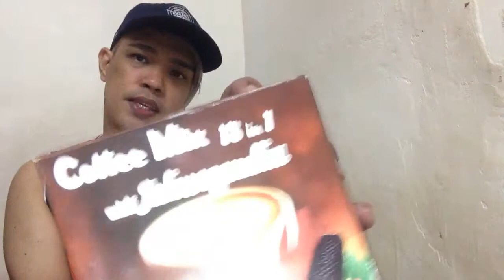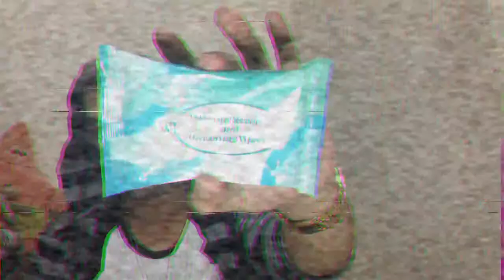Reunion Make-Up Look+Shout Out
Hey guys I going to attend my reunion "High School Friends"  and this Looks i will share to you guys hope you like it .

All the products that i mentioned here on my channel isn't sponsored this are from my own pocket 😉